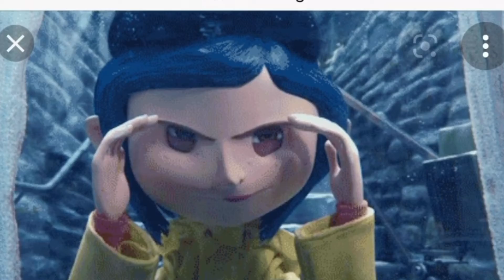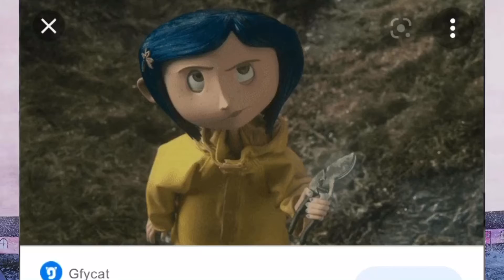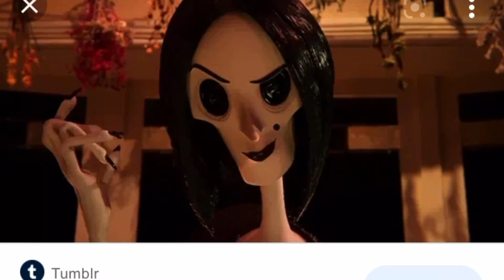Tag you’re it Coraline